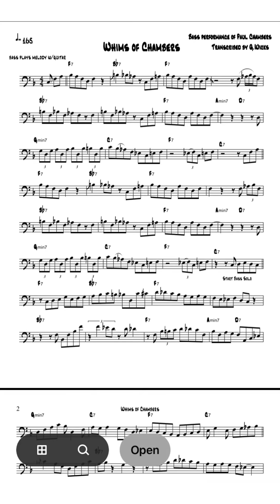Whims of Chambers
Gary Wicks performs his transcription of the Paul Chambers song Whims of Chambers.